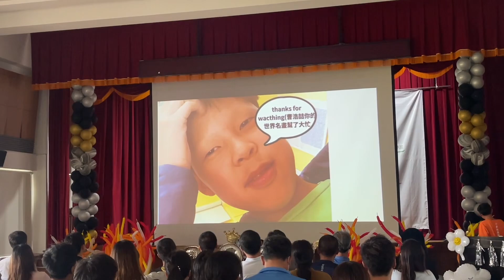敬恆國中小國中部第54屆畢業典禮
地點：西莒敬恆堂
攝影：宋幸儒